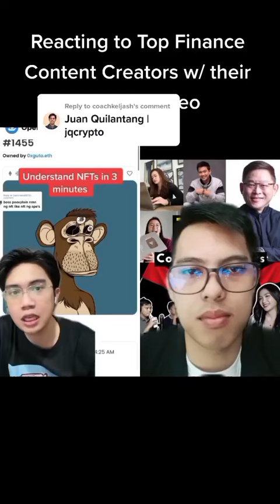Reacting to Famous Finance Content Creators, Juan Quilantang as he explains NFT